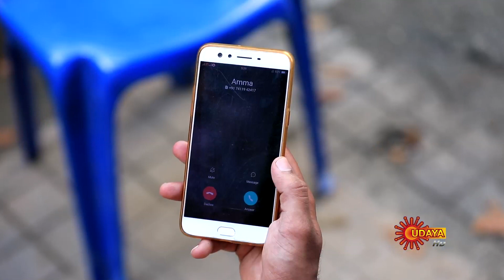Nayaki - Full Episode | 30th August 19 | Udaya TV Serial | Kannada Serial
Watch the latest episode of the Popular Kannada Serial Nayaki that airs on Udaya TV.